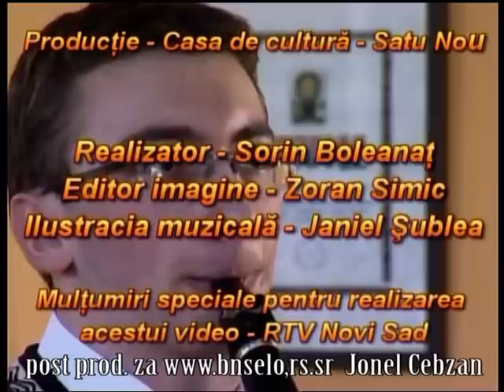Orkestar Doma kulture BNSelo 3deo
Orkestar Doma kulture 3 oktobar, BNSelo 2009.godine.